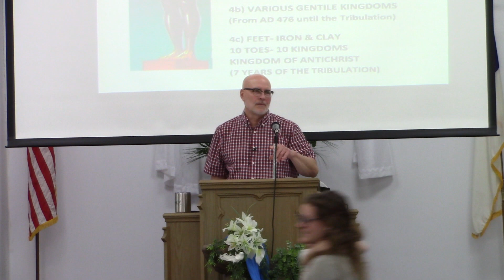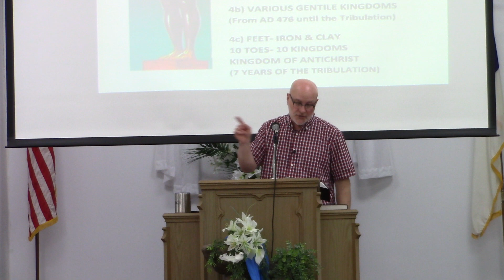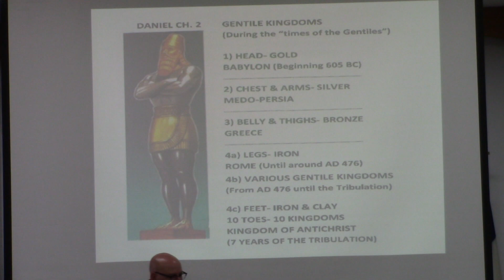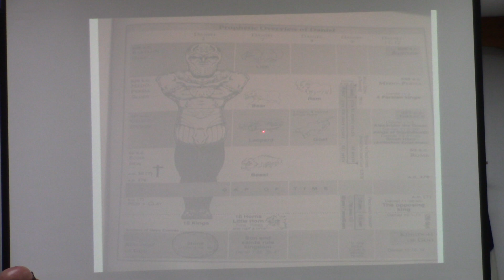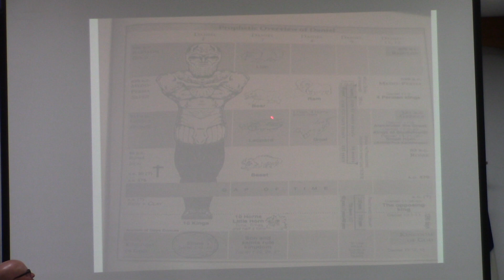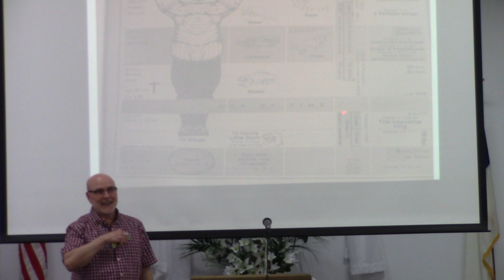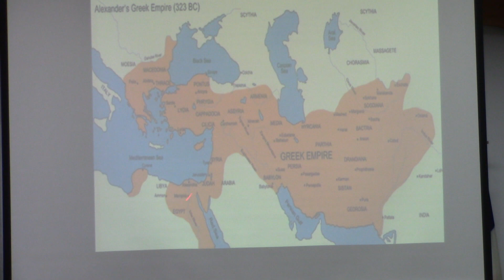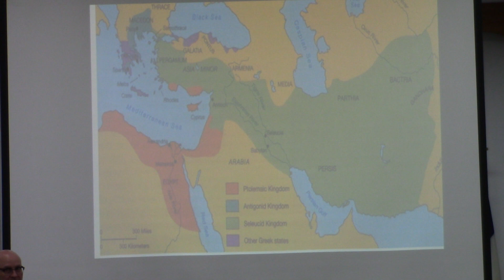Daniel 11:2 - 35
A lot of prophecy...and a lot of history that has fulfilled the prophecy.